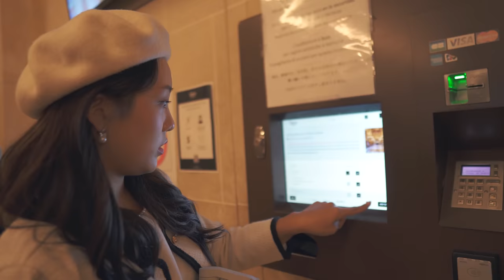3년을 기다린 파리여행 VLOG🗼｜낭만의 도시에서 커플 로망 실현하기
하연! 연스커플입니다!

여러분 저희가 결혼하기 전 신혼여행지로 유럽을 가고 싶다고
당시 호연 자취방에 세계지도를 보며 기대했었는데요!
펜데믹이 오고 결국 가지 못했었죠...😂

여행길이 열린 지금 드디어 유럽여행을 다녀왔습니다!!
이번 편은 로맨틱한 도시 파리인데요!

연스커플이 겪은 프랑스 파리의 모습은 어떨까요?!
여러분 영상을 통해 저희와 함께 여행해요!!